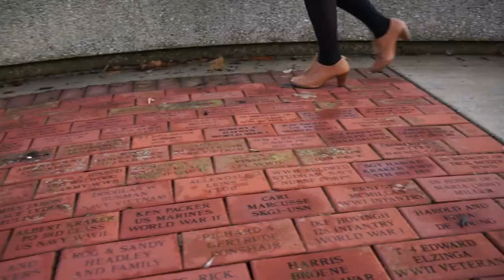Vintage Makeover // 40's - 50's style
** Follow Me **